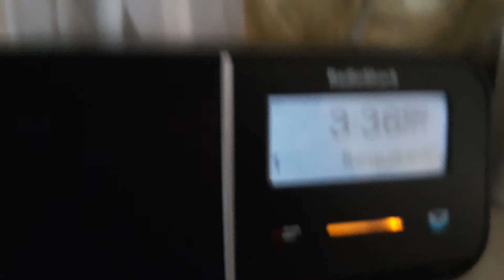Special Weather Statement for enhanced fire danger due to winds, dry fuels and low humidity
SPS due to enhanced fire weather danger.

also comment bots suck